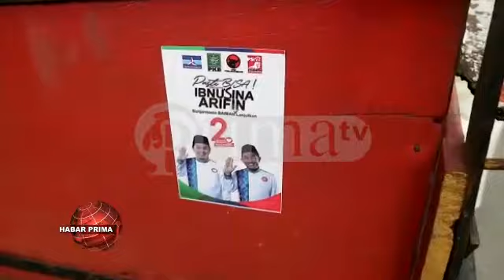WARGA INGIN PASLON NOMOR URUT 2 BUATKAN TAMAN DI SEPANJANG SUNGAI LAYANG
Calon Walikota Banjarmasin - Ibnu Sina menyerap aspirasi warga Komplek Kejaksaan Kayutangi Banjarmasin Utara nang ingin dibuatkan taman di sepanjang Sungai Layang//  Aspirasi ini ditujukan warga kepada pasangan calon walikota wan wakil walikota Banjarmasin nomor urut 2/ Ibnu Sina-Arifin Noor nang dinilai telah mampu menunjukkan kerja nyata untuk kemajuan  Banjarmasin//   Kawasan di Sungai Layang tersebut diingingkan di pagar/  sehingga dapat dijadikan taman wan bermanfaat//  Karena/ salawas ini kota madya telah beberapa kali melakukan pembersihan ratik di sekitar kawasan tersebut//  Warga pun jua melakukan pembersihan/  namun masih ada sebagian urang nang kurang menyadari wan membuang ratik di kawasan tersebut/ sehingga sangat perlu untuk dibuatkan pagar/ demikian Noorifansyah salah saurang warga wayah ditakuni prima tv/ jelang kamarian Kamis 06 November 2020///